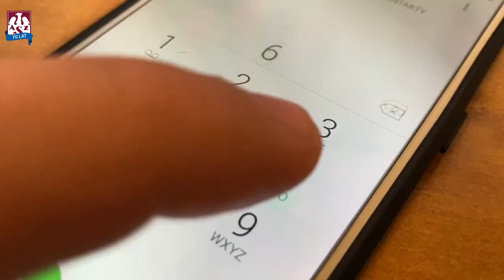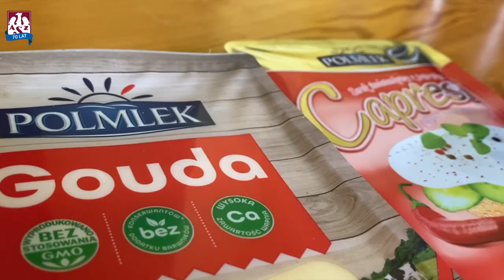Siatkarze Indykpolu AZS dzwonią do kibiców!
Z utęsknieniem czekamy na moment, w którym ponownie będziemy mogli grać przy Waszym dopingu w Hali Urania. Chcieliśmy jednak Was choć przez chwilę usłyszeć. Siatkarze Indykpolu AZS Olsztyn zrobili niespodziankę swoim kibicom. Zawodnicy zadzwonili do posiadaczy karnetów, pytając się o zdrowie oraz przekazując informację o niespodziance, przygotowanej specjalnie dla nich! Są to specjalne paczki z produktami z naszym Sponsorów - Indykpol, Polmlek, Inter Parts, Specjal, Fortuna oraz informator z autografami całego zespołu.

Mamy nadzieję, że już wkrótce zobaczymy się w Hali Urania!